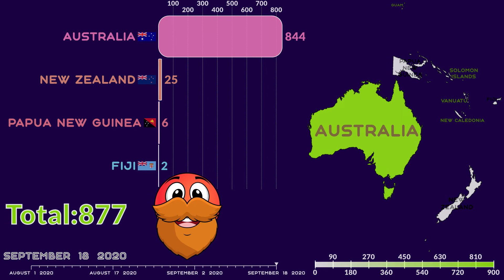Top 20 Oceania Country by Total Coronavirus Deaths (August 01 to September 18)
Comparisons: Coronavirus COVID-19 pandemic.